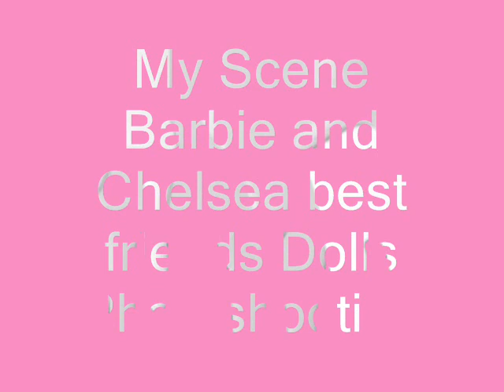My Scene Barbie and Chelsea dolls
My Scene Barbie and Chelsea dolls best friends photoshooting